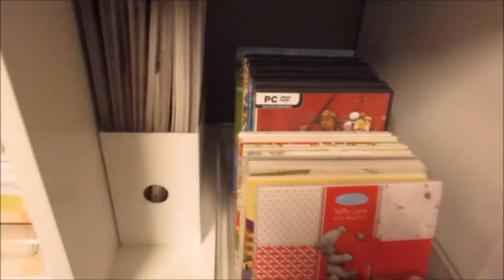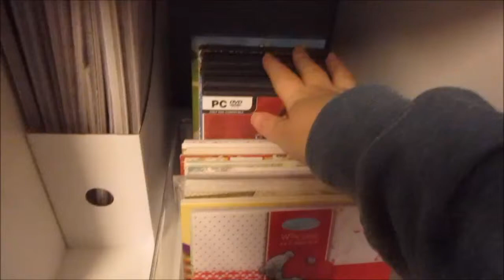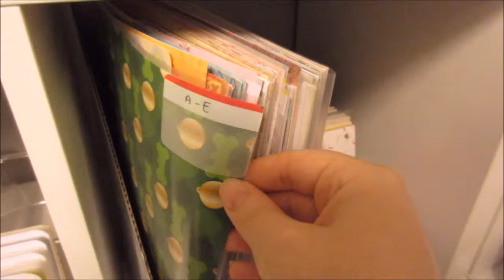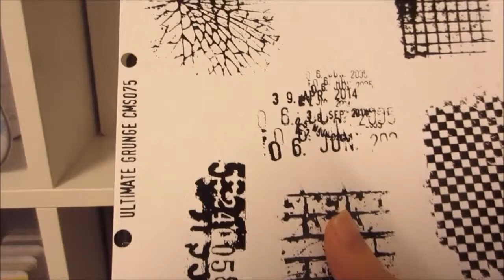Organizing Paper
If you have any questions please leave them in the comment section below the video :)